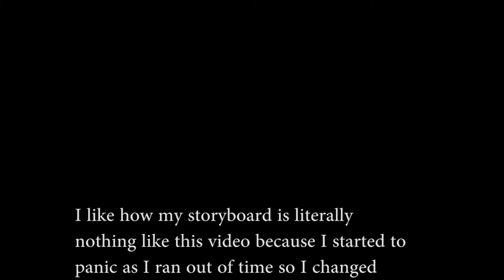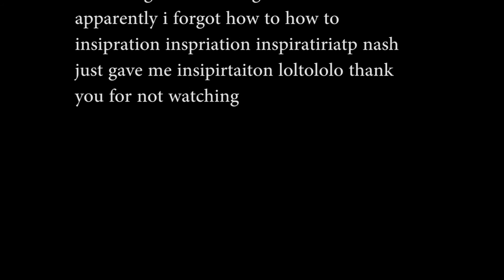LEGO PARCORE BATTOL | Stop-Motion School Project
The last school project of my school year. Hope you enjoy :) Stop motions are hard to make btw.

Steam: Shwerpy

►Copyright:
meh.